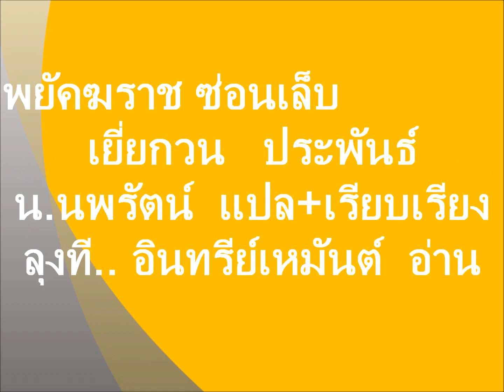หนังสือเสียงจีน ลุงที #0035